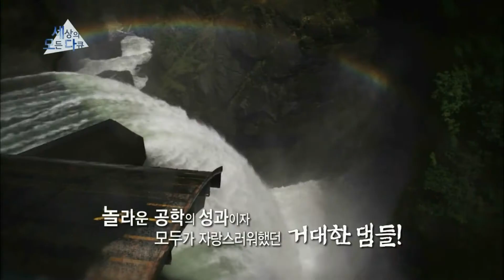150508 세상의모든다큐 예고 ㅣ KBS방송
5월 8일(금) 오후 5:40 KBS 2TV,
세상의 모든 다큐 '댐네이션 2편 새로운 시작' 편 예고